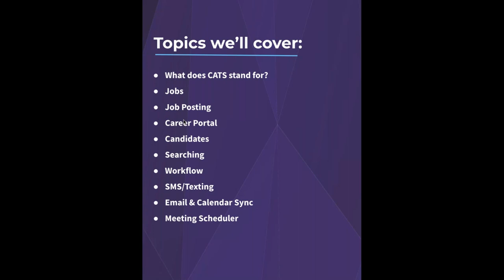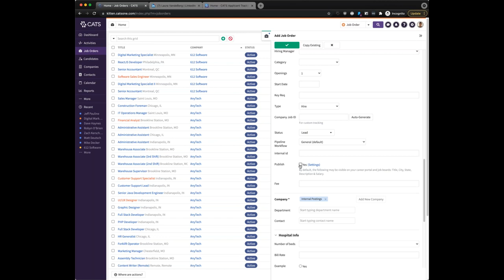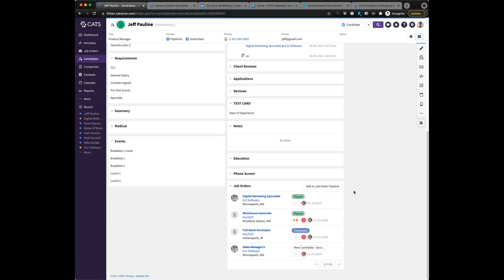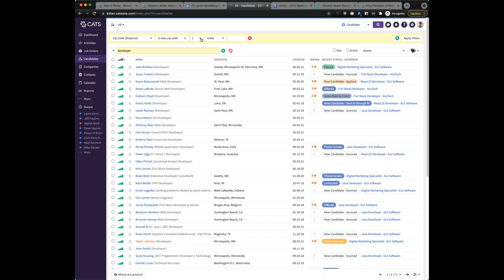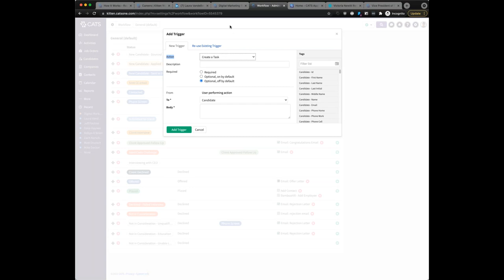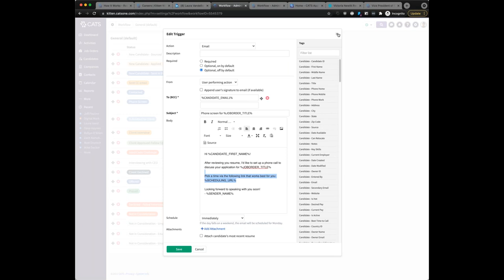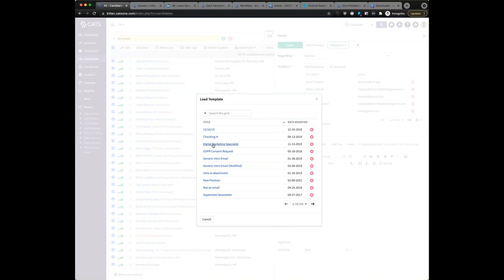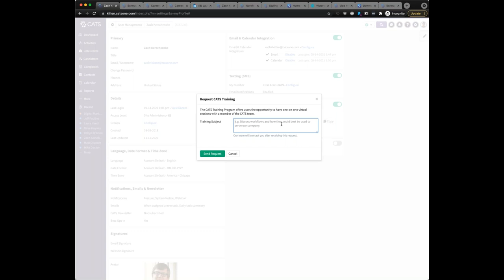Webinar - CATS 101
A pre-recorded webinar that gives a high level overview of core CATS features